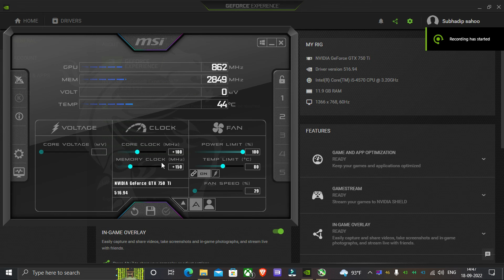FAR CRY 6 GTX 750TI 60FPS BEST GRAPHICS SETTING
GTX 750TI I5 4570
GOOD GAME GOOD STORY
MY FAVORITES  SERIES